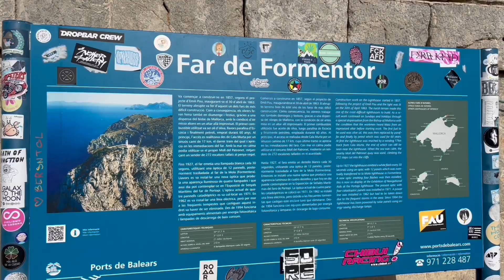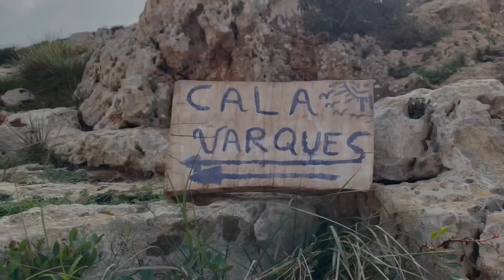What to visit in Mallorca - offseason trip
If you're planning a trip to Mallorca, here are some tips you HAVE TO PUT ON YOUR LIST 🙌🏽✨.
My tip is also to visit Mallorca outside the main turistic season, because the weather is still very warm for swimming, hikes are more enjoyable and you avoid the crowds.

1. Formentor beach, Formentor lighthouse, Alberctux Watchtower and Mirador de Es Colomer. You can find them all close to each other on the  northern peninsula.
2. City of Pollenca, traditional markets.
3. Beach Cala Varques and reefs - with a short hike and majestic views.
4. Road to Sa Calobra port and Sa Calobra beach and valley.
5. Port de Sóller.
6. Beach Cala Pi and a short hike.
7. ...and of course Palma de Mallora and Catedral de Mallorca.

I reccomend to rent a car to get the most from Mallorca because it's a truly wanderfull island. 🌴

Don't hasitate to ask me about more details or tips. ☀️